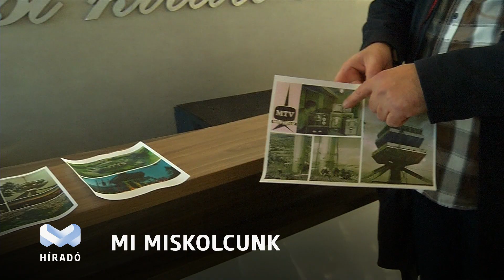Mi Miskolcunk – Avasi kilátó bejárás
Az Avasi kilátóban folytatódott a Mi Miskolcunk pályázat sorozata.